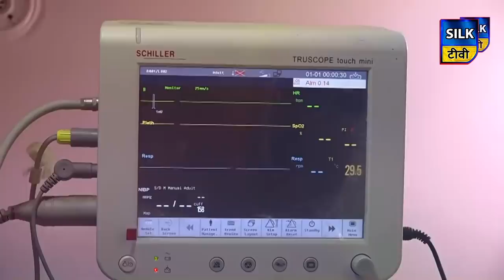SILK TV- जिले की खबरें एक साथ | 01 JUNE 2020